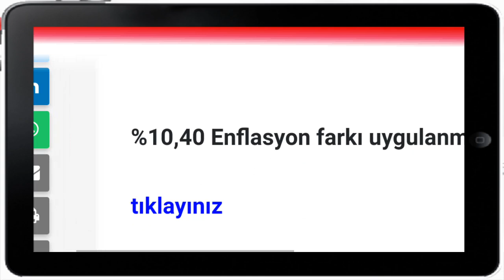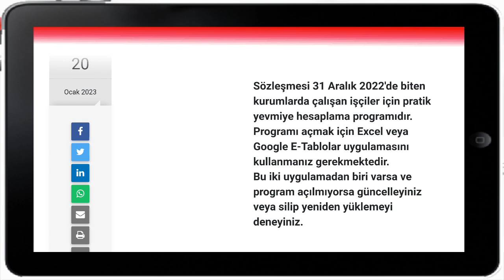2023 zamlı işçi maaşınızı hesaplama robotu! Maaşınızı kendiniz hesaplayın